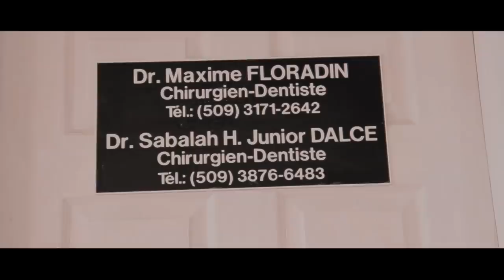Gade sak rive yon neg nan al kay fake dantis |JJM|DJIMI|MASTER WILL|DR MAXIME